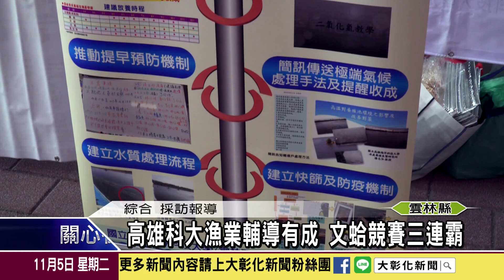1081105 高雄科大漁業輔導有成 文蛤競賽三連霸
全台文蛤養殖面積約6000公頃，雲林縣即佔了3000多公頃，平均年產4萬多公噸，高居全國之冠，每年可為當地創造超過25億元的產值，是地方上相當重要的軟經濟實力。但這一兩年來，因為氣候影響連帶養殖條件也跟著異動，因此台塑企業委託國立高雄科技大學漁業輔導團隊協助養殖戶，連續三年獲得雲林文蛤評選第一名的李宗燦，相當肯定輔導團隊的用心，甚至直說團隊是他的恩人。